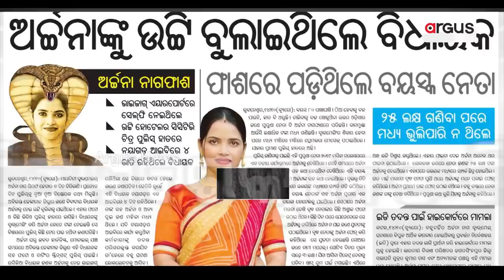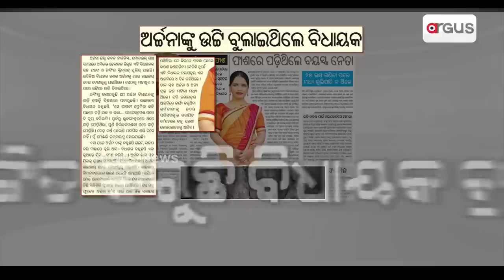ନାଗଫାଶରେ ଅଛନ୍ତି କି ତାଳଚେର ବିଧାୟକ ବ୍ରଜ ପ୍ରଧାନ ?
ଅର୍ଚ୍ଚନା ନାଗଙ୍କ ସହ ଉଟ୍ଟି ବୁଲିଛନ୍ତି କି ବିଜେଡି ବିଧାୟକ ବ୍ରଜ ପ୍ରଧାନ ?
ଉଟ୍ଟିରେ ଫଟୋ ଉଠାଇଛନ୍ତି କି ବ୍ରଜ ? ନୟାଗଡ ଗେଷ୍ଟ ହାଉସରେ କଣ କରୁଥିଲେ ବ୍ରଜ ପ୍ରଧାନ ?